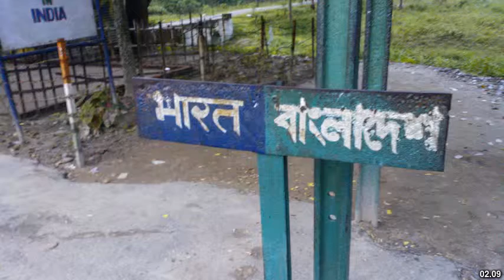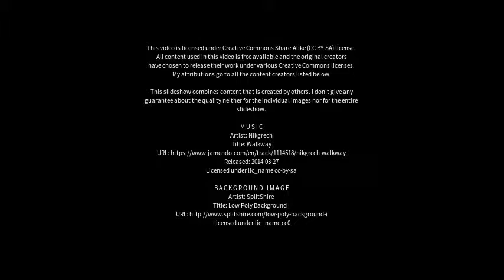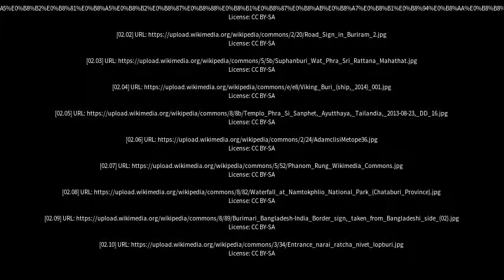Best places to visit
Best places to visit - Buri (Brazil) Best places to visit - Slideshows from all over the world - City trips, nature pictures, etc.